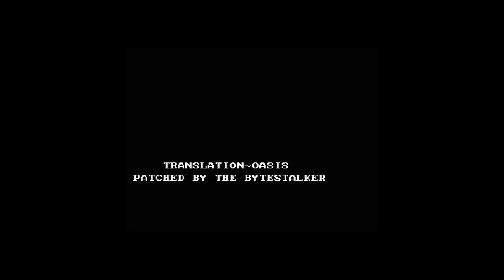Ys 1: Ancient Ys Vanished Omen (MSX2) - [Part 7] -- Final Bosses + Ending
Ys: Ancient Ys Vanished Omen is an action role-playing video game developed and published by Nihon Falcom in 1987. It is the first installment in the Ys series. This walkthrough is for the MSX version of the game, this is one of the original Japanese computer Ports. The game first deputed on the PC-88. I wanted to include this game because I did not find an Eng translation of it anywhere else on youtube and so this is specifically for Ys purists that want to see some of the early roots of this video game series.

Credit to Oases for the English Language Fan translation Project.

Stay Tune for the next game in the ys Series "Ys Final Chapter"